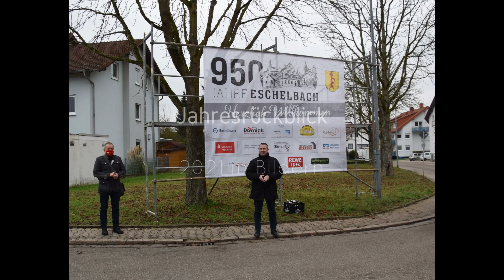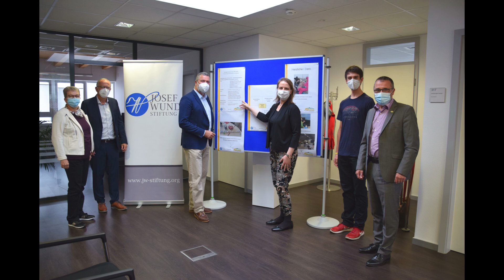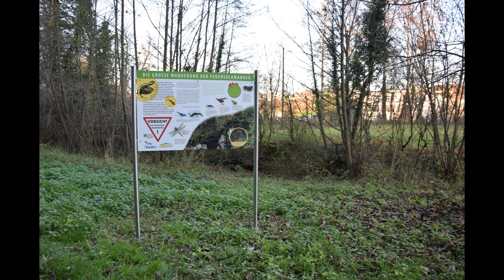Jahresrückblick Sinsheim 2021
Traditioneller Bestandteil des beliebten und stets gut besuchten Neujahrsempfangs der Stadt Sinsheim ist der Rückblick auf das vergangene Jahr in Form einer Bilderschau. Auch für 2022 musste der Neujahrsempfang vor dem Hintergrund der Coronapandemie bedauerlicherweise abgesagt werden.

Wir wollen dennoch nicht auf eine kleine Rückschau verzichten und haben wieder einen Film zusammengestellt, der dieses außergewöhnliche Jahr in Bildern Revue passieren lässt.

Viel Freude beim Zusehen. Danke für all die schönen Momente, die wir 2021 gemeinsam erleben durften. Wir wünschen einen guten Start in das Jahr 2022, Glück und Gesundheit.